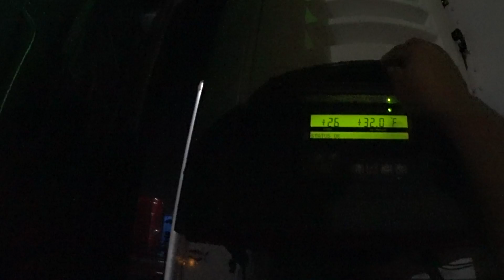2353 Walkabout at the Pilot truck stop. Gary IN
JBG TRAVELS